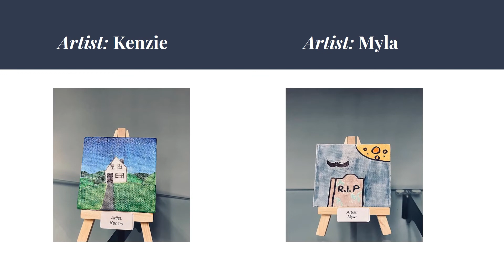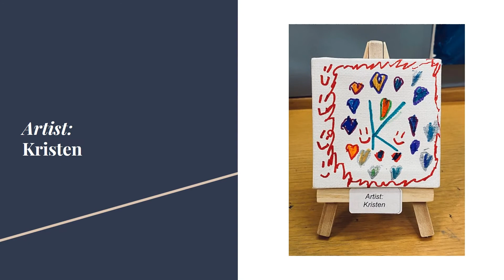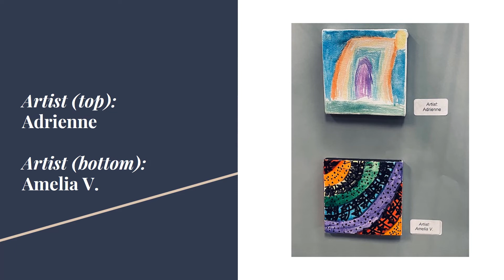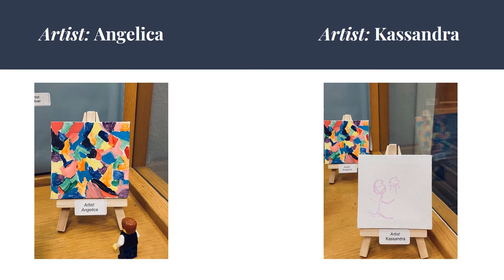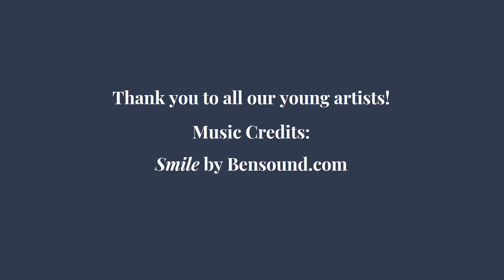Little Rock Air Force Base Library Miniature Art Show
The young artists of the Base Library created masterpieces for our first Miniature Art Show. Please enjoy their creations!